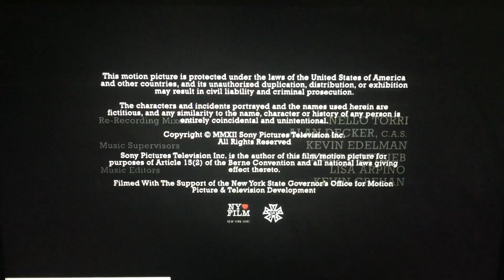Left Coast Productions/Fanfare Productions/CBS Television Studios/Sony Pictures Television (2012)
Taken from “Made in Jersey” which on CBS (2012)